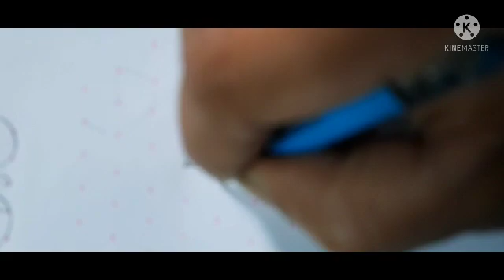9x5 అందమైన బుజ్జి ముగ్గులు🙏 ‎@Amma Deevena easy chukkala muggulu:1792 for daily doorsteps